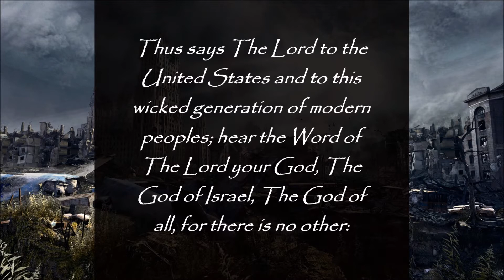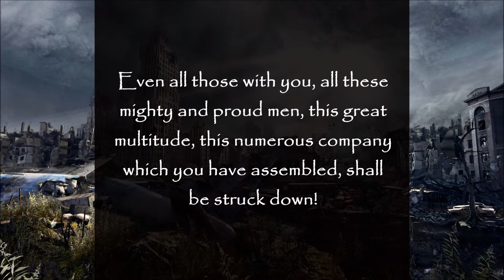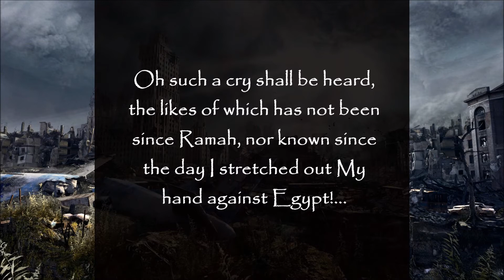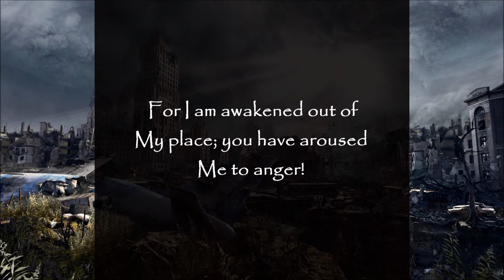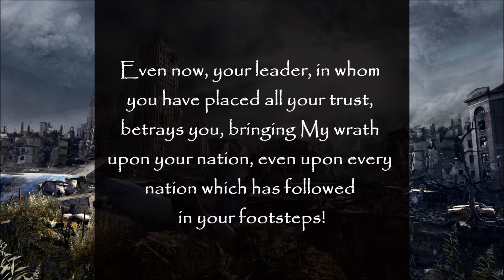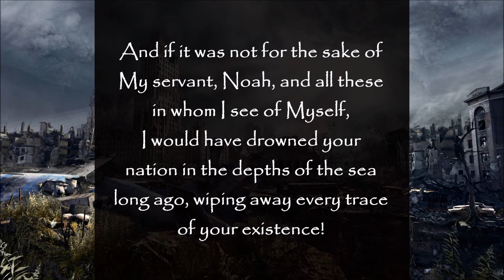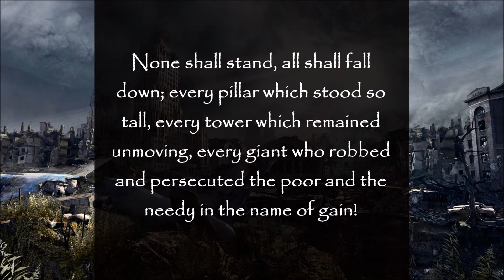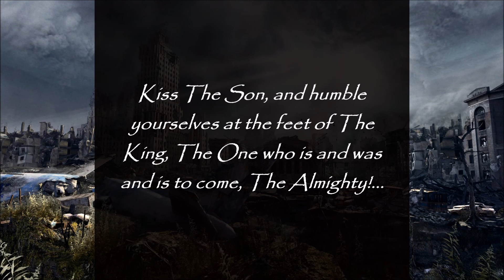RECOMPENSE, WRATH AND GLORY (Thus Says The Lord to America and THIS Generation)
2/11/09 From The Lord, Our God and Savior
For All Those Who Have Ears to Hear